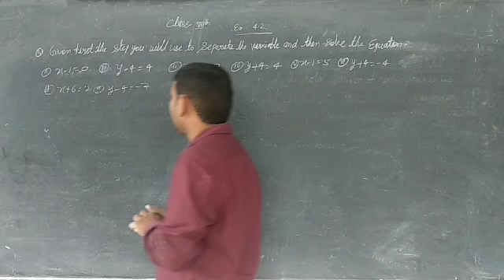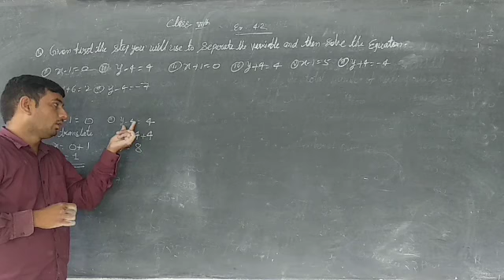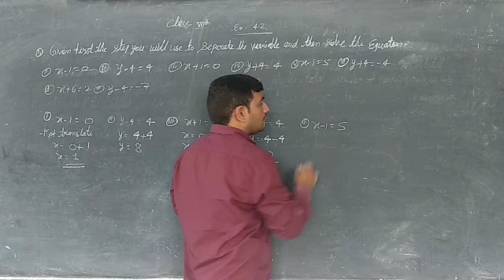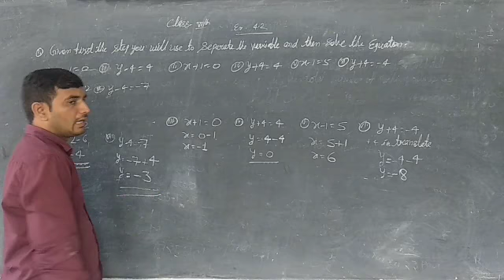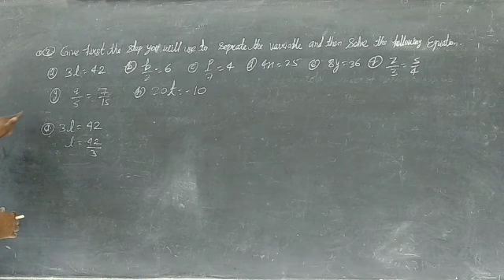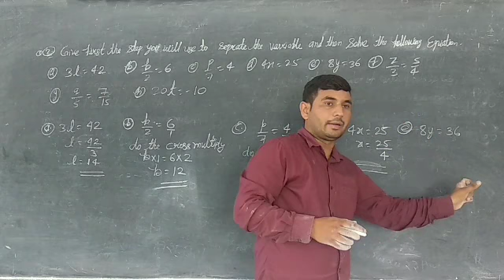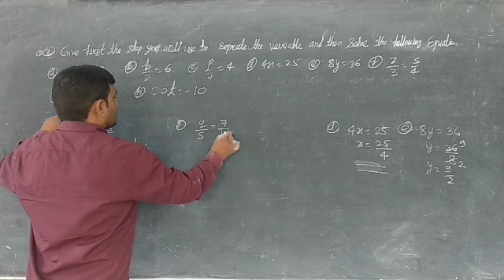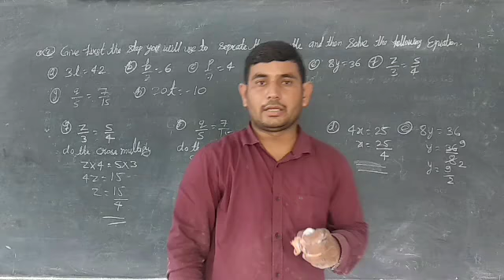Math by dilip tanwar for 7th class exercise - 4.2